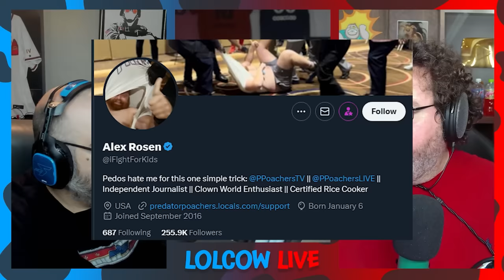Boogie Confesses About His Blood Pressure!